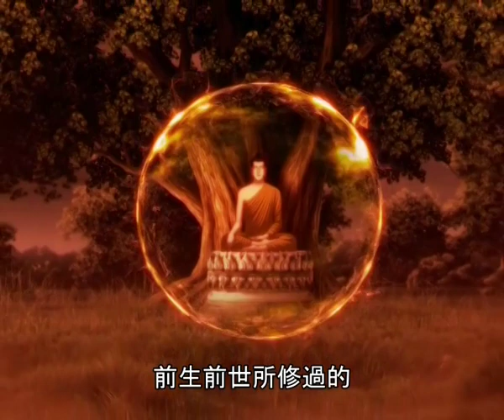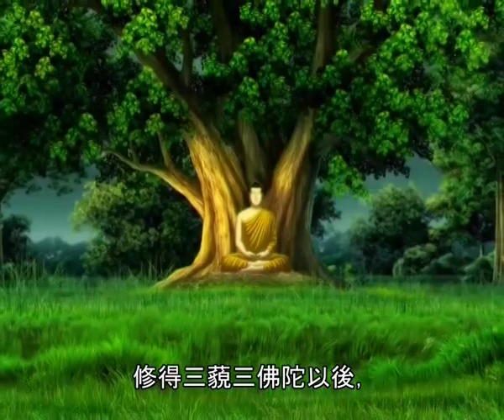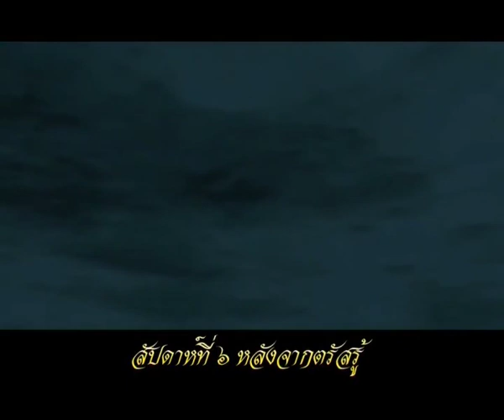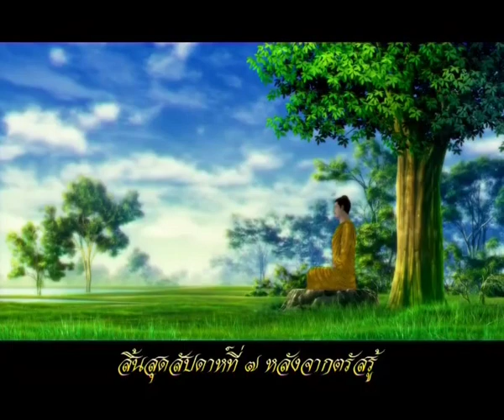佛陀的一生 - 如是我闻 Ep.05 【The Life of Buddha - Thus Have I Heard Episode 05 (Chinese)】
The animated film “Buddha Sasda” is the work of a project intended to benefit everyone interested in learning about the life and philosophy of the Lord Buddha, his teachings known as the Dhamma, and the community of monastic practitioners or Sangha.

The project began in Thailand in 2003 under the initiative of the late HRH Princess Galyani Vadhana Kromluang Naradhivas Raja Nagarindra, sister of the late HM King Bhumibol Adulyadej of Thailand, on the occasion of her eightieth birthday anniversary.

The film may be duplicated for further free circulation with the condition that no business, benefits, or profits are to be made therefrom.

The Buddha Sasda Film Project Committee
Under the Royal Initiative of HRH Princess Galyani Vadha Kromluang Naradhivas Raja Nagarindra